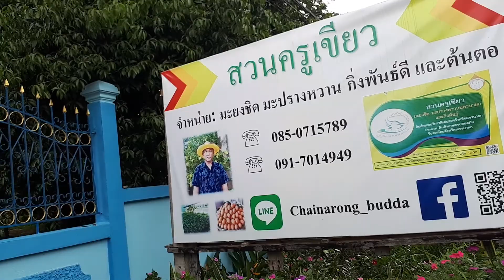Kru Khiew's Orchard in Nakhorn Nayok province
East of Bangkok